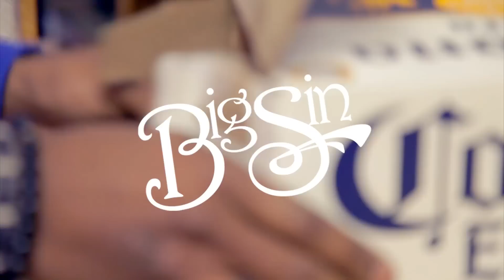Big Sin - Real Shit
BigSinCity.BandCamp.com